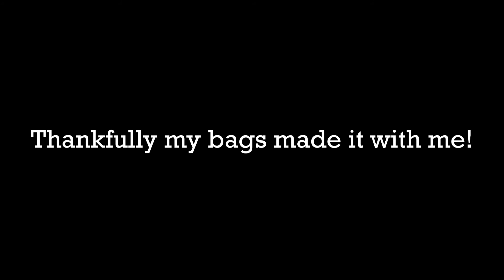Moving from Texas to Vermont IN A TINY PLANE Vlog (Part 2)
After two days I've finally arrived in Vermont. This was the craziest flight I've ever been on. I really didn't realize the regional airline I booked through American airlines uses private planes. 😂